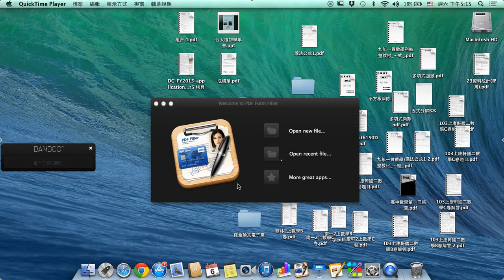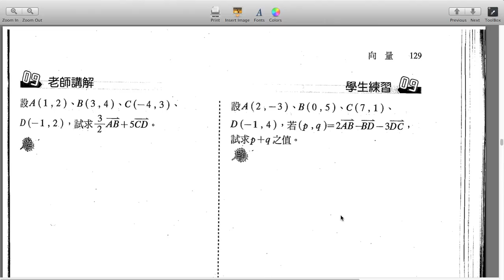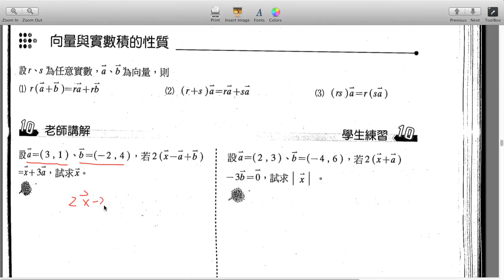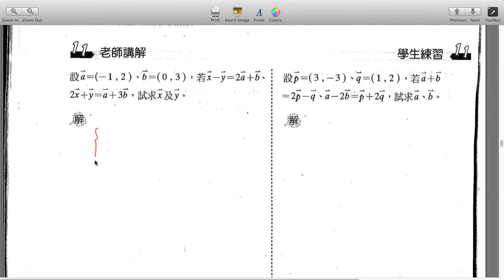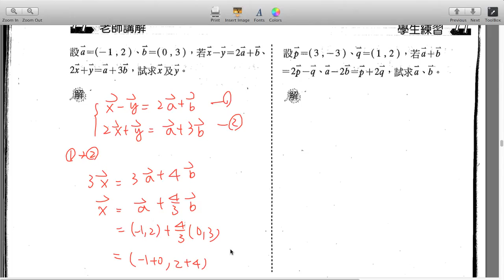mp1 1206 6